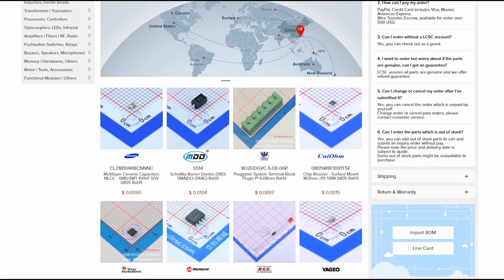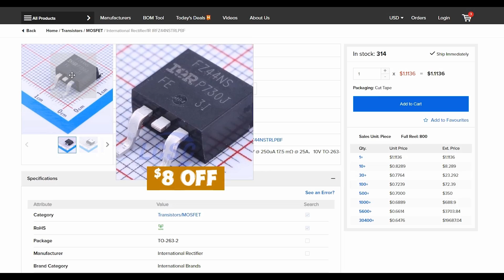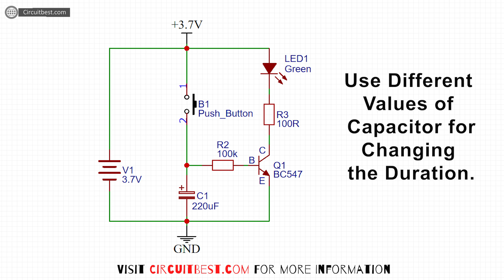Light off Timer Circuit LCSC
Hello, Guys today in this video I will show you  Light off Timer Circuit
$8 OFF on the first component order

Needed Components Online Link for  Light off Timer Circuit:

Amazon US:
105k, 250V AC Capacitor
Push Button
8MM LED
5MM LED Set
30W LED
100W LED
Wire Stripper
18650 Battery
18650 Battery Holder

Amazon India:
105k, 250V AC Capacitor
Push Button
8MM LED
5MM LED Set
30W LED
100W LED
Wire Stripper
18650 Battery
18650 Battery Holder